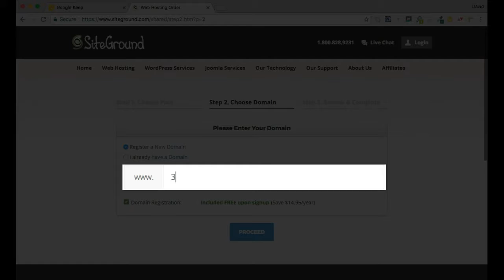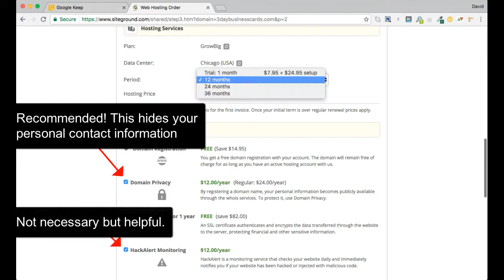Hosting and Domain at SiteGround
In this video I'll show you the best hosting account to choose and how to make sure you get your free domain when you buy hosting at SiteGround.

To find out more information on website hosting and all things web design, and check me out on Facebook